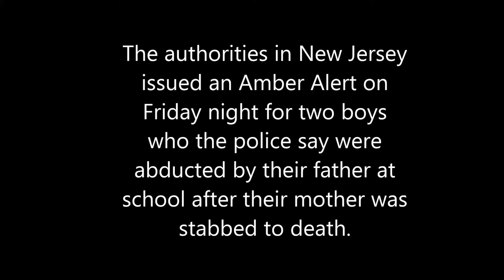Two Boys Abducted After Mother Is Fatally Stabbed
The authorities in New Jersey issued an Amber Alert on Friday night for two boys who the police say were abducted by their father at school after their mother was stabbed to death.

The New Jersey State Police issued the alert after the victim, whose name was not immediately released, was found dead in her apartment at 222 Garibaldi Avenue in Lodi, near Hackensack. A manhunt was underway for her husband, John Jordan, said Sgt. 1st Class Gregory Williams of the State Police.

The police believe that Mr. Jordan, 47, who was estranged from his wife, took his sons from Wilson Elementary School in Lodi on Friday before classes were dismissed, the sergeant said. Mr. Jordan was driving a black, four-door 2007 Honda Civic with the New Jersey license plate VHH37S, according to the alert.

The boys were last seen wearing their school uniforms, described as a maroon, collared shirt and khaki pants. The boys — Nicholas, 8, and Anthony, 7 — are both a few inches under 4-feet tall. Nicholas weighs about 60 pounds, and Anthony 50.

The couple were going through a divorce, Sergeant Williams said.

Angelica Ortiz, 62, a friend of the victim, said she had known her for several years. They last spoke eight months ago, when the woman told her she was having marital problems.

"She was a very beautiful woman, very quiet," Ms. Ortiz said. "She didn't speak much about her problems at home," though she did at times complain about her husband.

She said the victim had four sisters and was going to be a bridesmaid when one of them got married next month. The victim's mother lived nearby in Hackensack, she said.